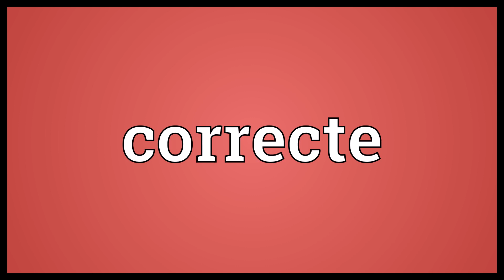Correcte Meaning | Wordogram